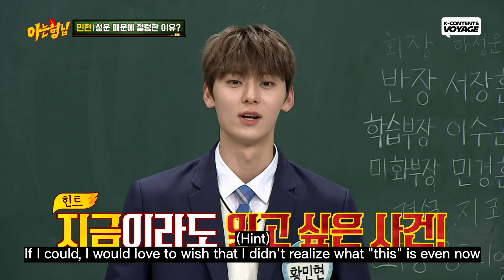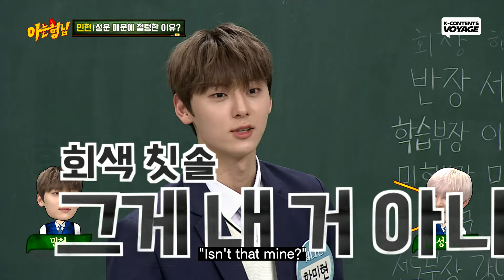[Knowing Bros] Why Hwang Min Hyun's heart skipped a beat for Ha Sung Woon🤔 | GUESS ABOUT ME